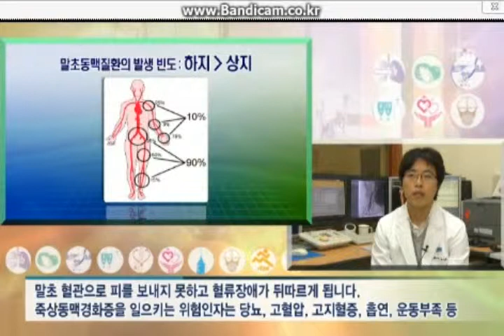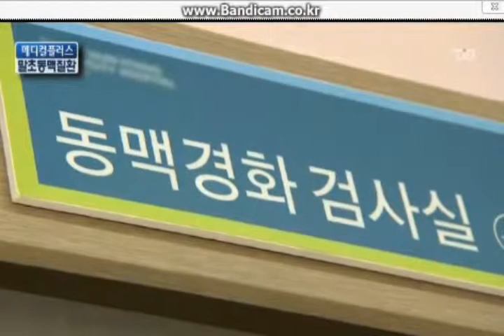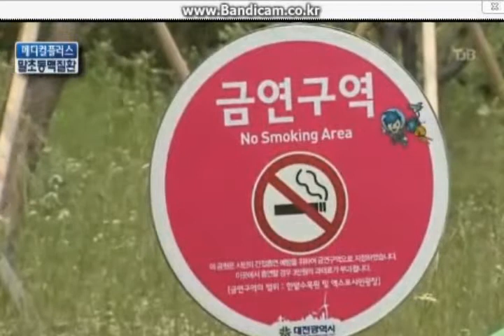[TJB메디컬플러스] 고혈압·당뇨있는 50대, 다리통증 느끼면 말초동맥질환 의심을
2014년 5월 8일 TJB 메디컬플러스 방영내용입니다.

당뇨, 고혈압, 고지혈증 등의 만성질환이 있는 중년층에서 빈번하게 발생하는 말초동맥질환은 하지동맥이 좁아지거나 막혀서 생기게 됩니다.

다리통증을 대수롭지 않게 여기고 방치하면 괴사를 불러올 수도 있는 말초동맥질환. 그 원인과 증상, 치료법을 순천향대천안병원 심장내과 박상호 교수와 알아봅니다.